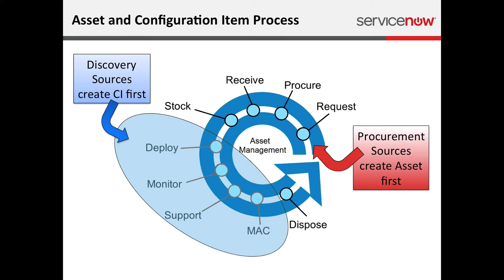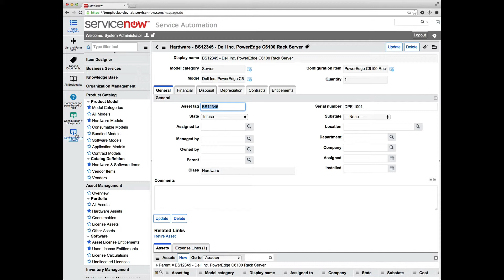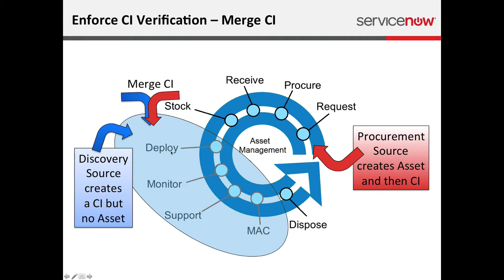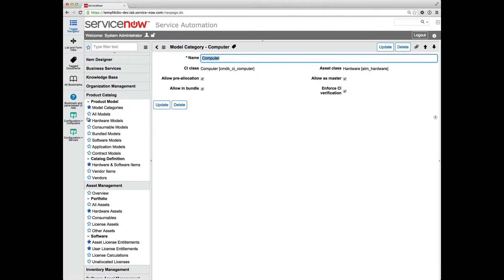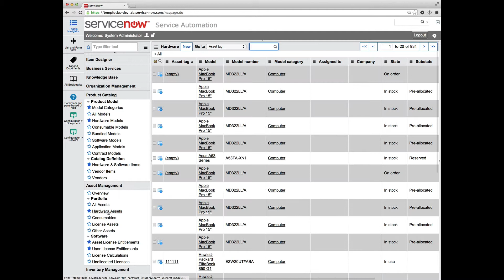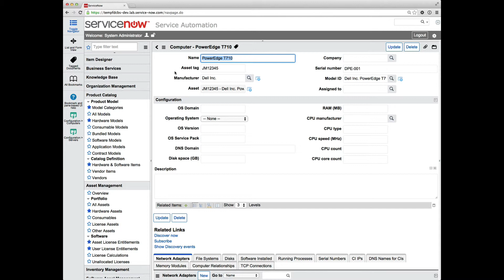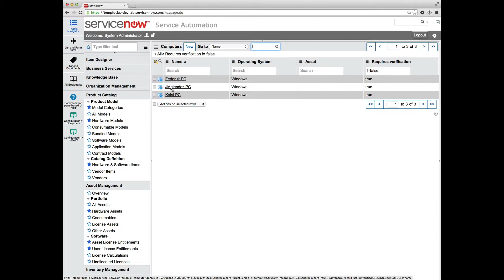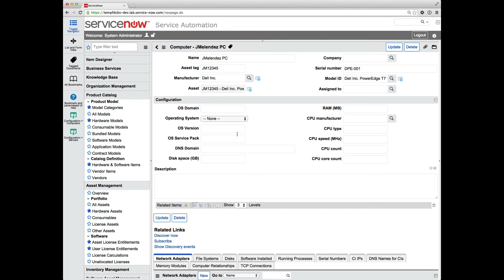Merge CIs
How to Merge CIs with Enforce CI Verification